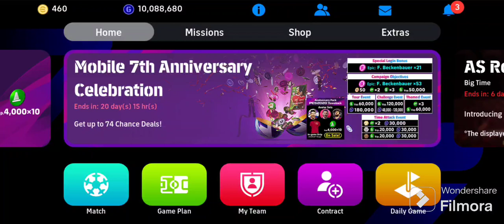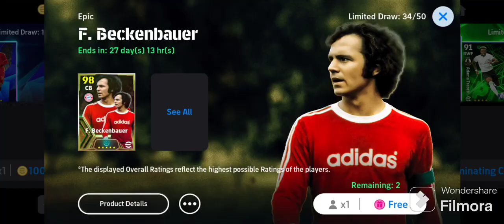Free Free 😱 How To Get Free Epic Chance Try Your Luck 😱efootball2024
ben Cr7 extra match pass efootball 2023 efootball2023 youtube youtuber direct or unknown efootball 23 efootball 2023 pes fifa mobile pes 23 fifa 23 ronaldo bulbulay new episode football futbol audi football
shorts
1gras1fille